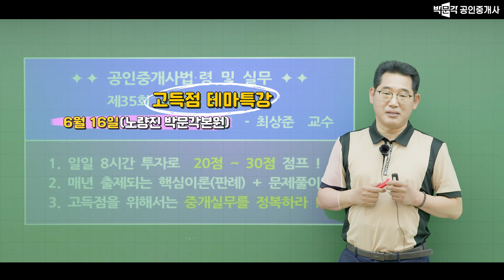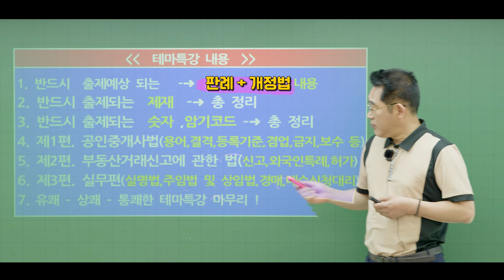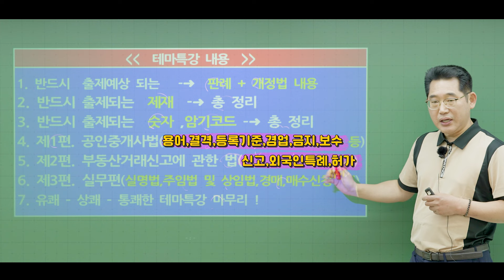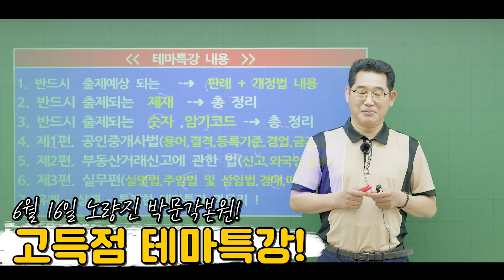중개사법 고득점 완성 테마특강 유쾌!상쾌!통쾌!│박문각 공인중개사│중개사법 최상준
중개사법 최상준 교수님의
고득점 완성 테마특강!!!

중개사법 아직 힘든 분들은
진짜 재밌는 최상준쌤 특강 들어보세요~
점수가 저절로 오르는 매직~ ^_^

* 6월 16일(일) 10시~
* 장소: 박문각 노량진 학원